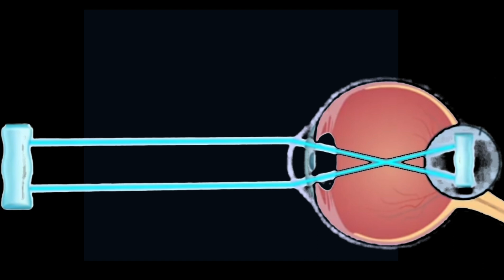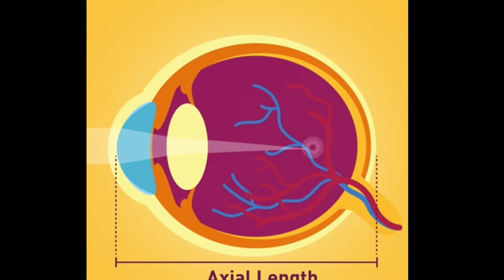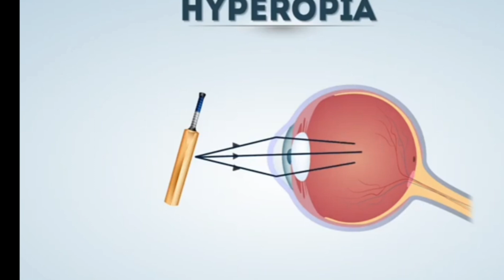How do we see? Defects of human eye. short and far sightedness probelm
eye is very sensitive organ, it focuses the light but if doesn't properly than we might suffer from near or far sightedness. at the age of 10 years our eyes get maximum size and growth after age 40 why eyes transparency is disturbing?